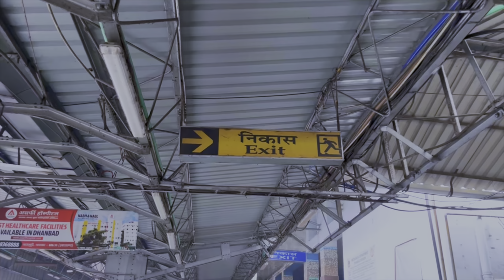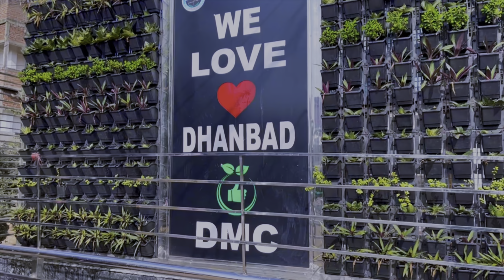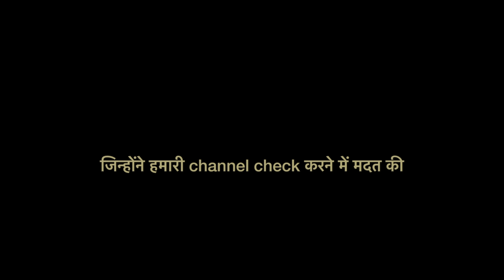हम गये Manoj Dey से मिलने 😅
This is My 2nd Channel My 1st Channel is Harivansh Vlog || But Ab se Isi Channel Me Vlogs Aayege Kyo Ki Mera 1st Channel Me Problem Ho Chuki Hai Jis Ke Waja Se Channel Open Nahi Ho Raha So Please Guys Support This Channel Thank You .

hit likes.

lots of💞